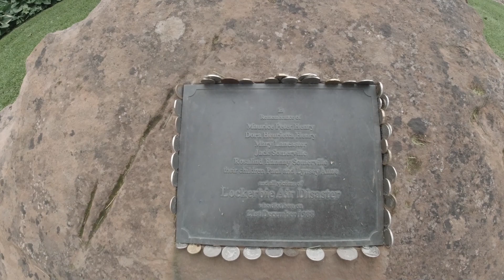NORTH WALES SXS VISITS LOCKERBIE RESIDENTS MEMORIAL